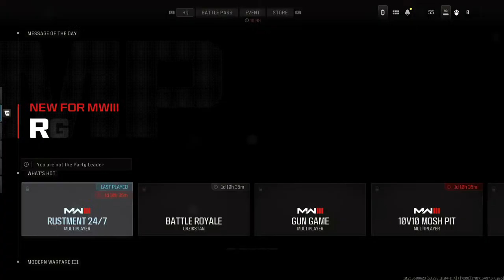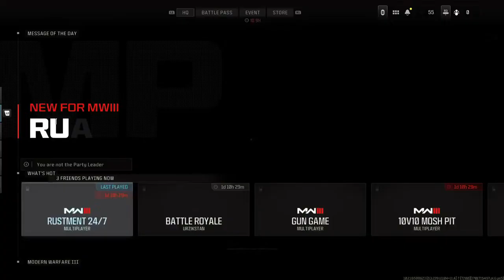The Cookhouse MWIII Edition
yuurrrrr